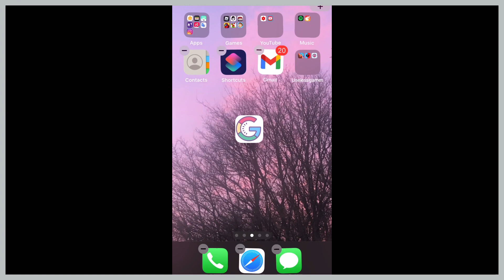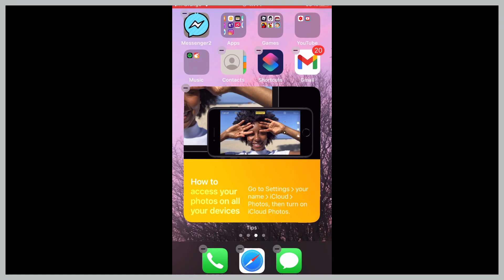How to add a custome icon for any app 2020 iPhone only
Like if it worked dislike if I did not work I hope you enjoyed